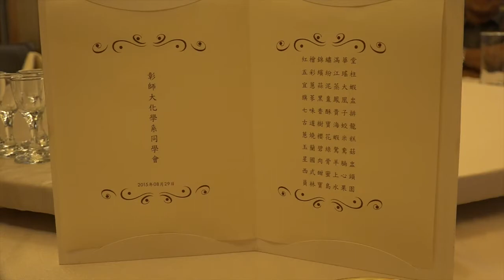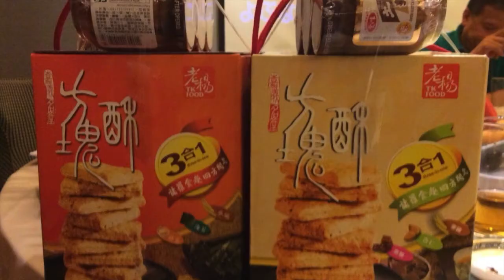2015He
2015年國立彰化師大化學系He同學會在嘉義，由穆俊榮及陳文貴主辦，日期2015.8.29~30，感謝同學及眷屬熱烈參與，影像剪輯蘇新科。